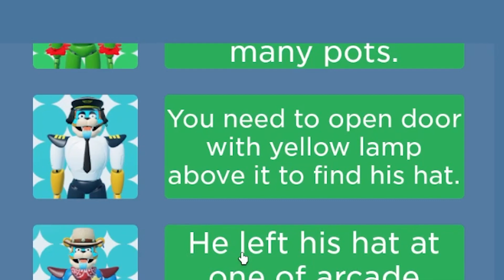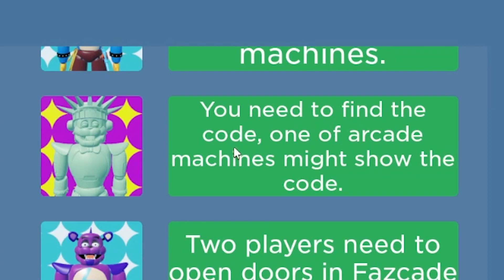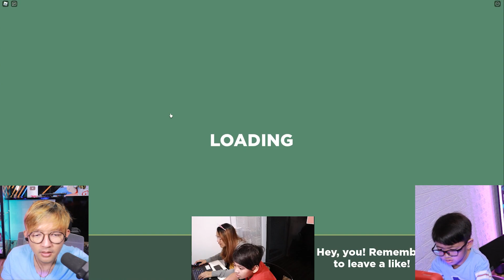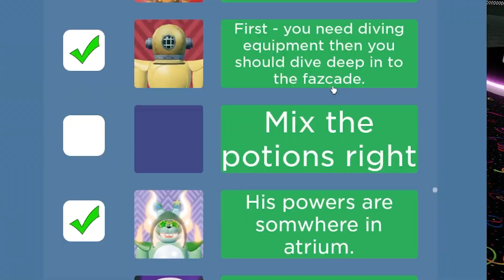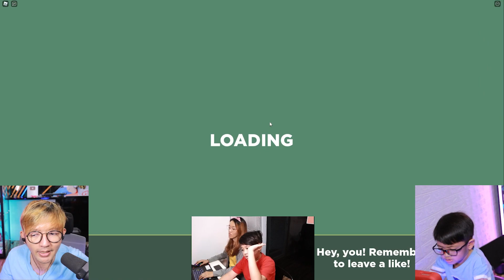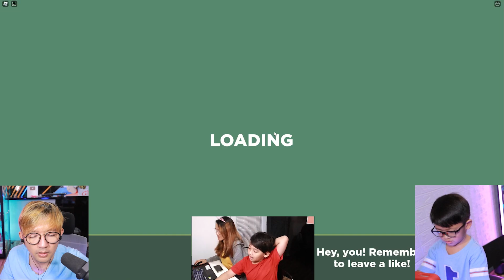BADGE TERBARU!! MAMAHCIL MENEMUKAN AQUARIUM TERSEMBUNYI DI FNAF SB ROBLOX